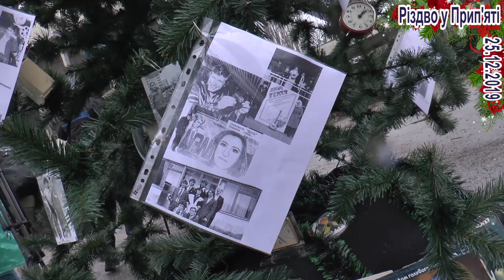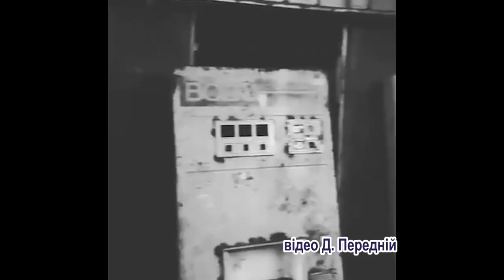Різдво у Прип'яті 25.12.2019